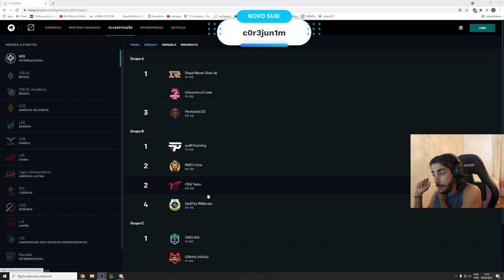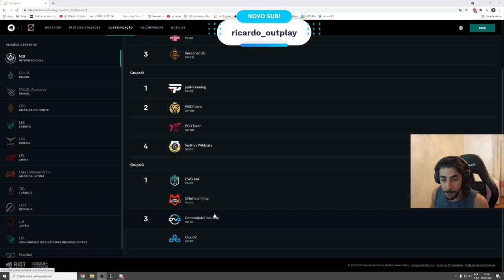SITUAÇÃO DA PAIN NO MSI - BAIANALISTA